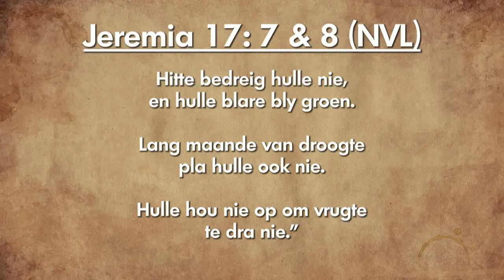Oordenking 03 November 2018